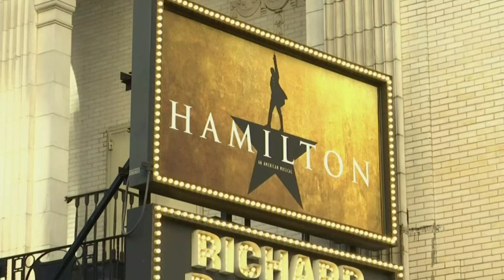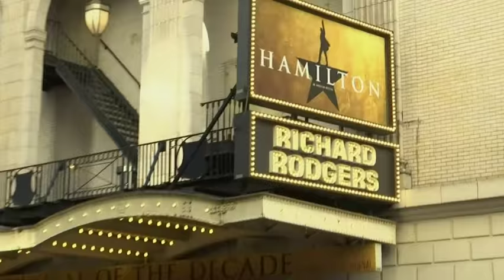‘Hamilton’ Speech Exposes Post-Election Cracks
President-elect Donald Trump demanded an apology from the cast of the Broadway musical "Hamilton" a day after an actor delivered a pointed message about diversity to his running mate, underscoring the fractious aftermath of the 2016 election. (Nov. 19)